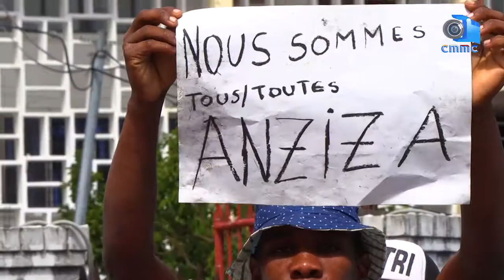Reportage sur les audiences d'agressions sexuelles et les viols sur mineurs